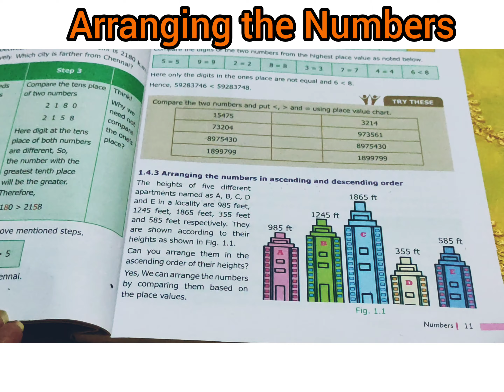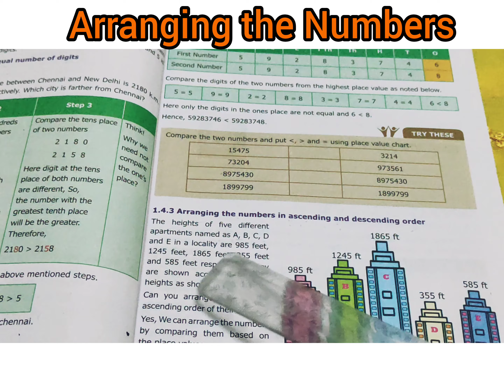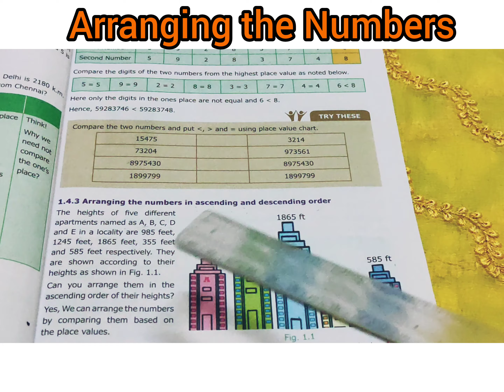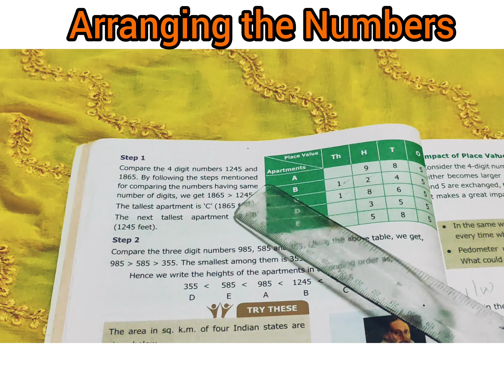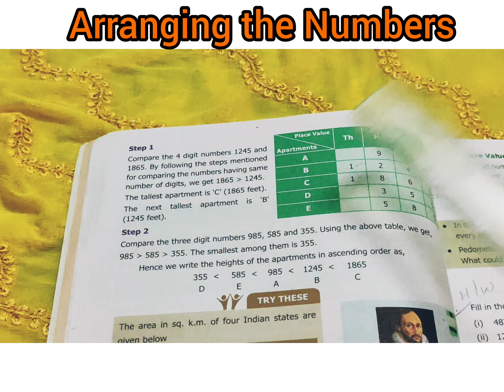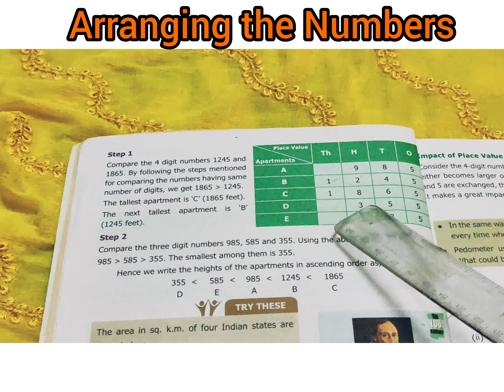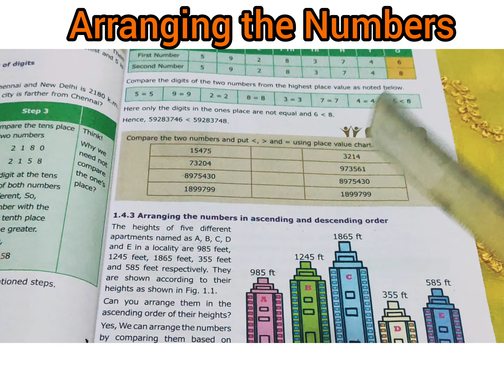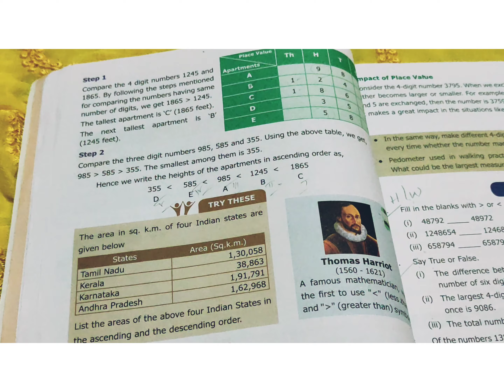STD VI | Mathematics | Chapter 1 | Numbers | Ex. 1.2 | Introduction | Arranging the numbers.